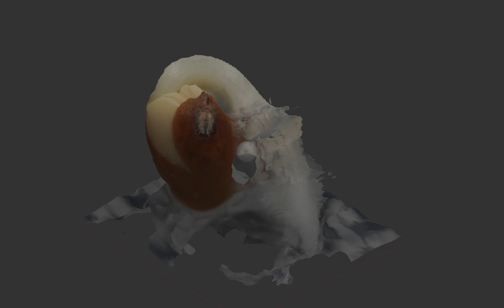カイワレダイコン(Raphanus sativus var.longipinnatus)種子の発芽・生育初期の３Dイメージ： 播種後 36時間